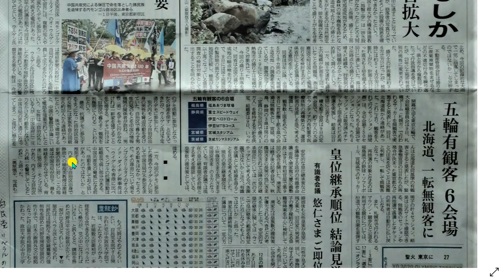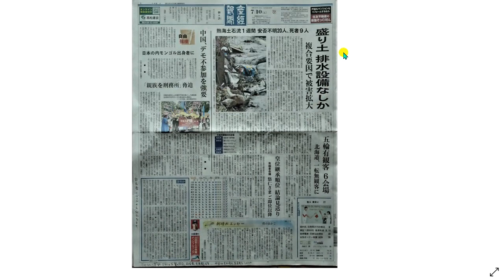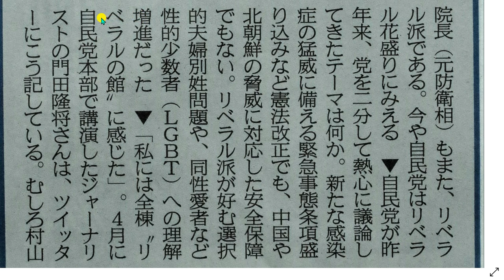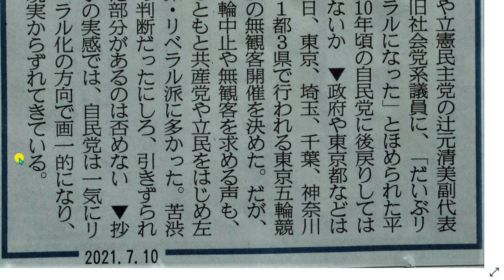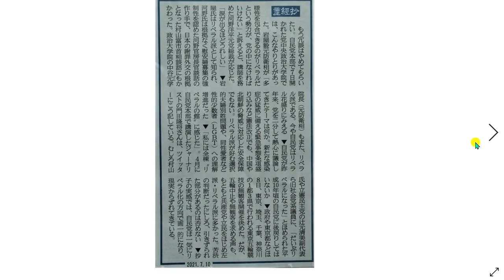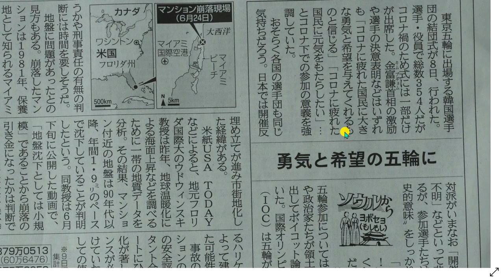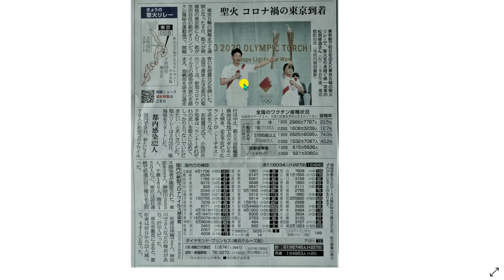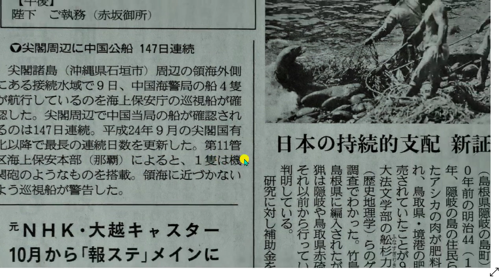自民党はレベラル方向に？2021年07月10日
往路の動画を配信中→別動画

航海生活3か月目】肩、足腰がボロボロに…
咀嚼力を高めるべくビーフジャーキーをひたすら噛む！
◆辛坊さんの状況を老舗ヨット雑誌「舵KAZI」が分析・解説記事配信◆
産経新聞の産経妙コラムを音読。産経妙